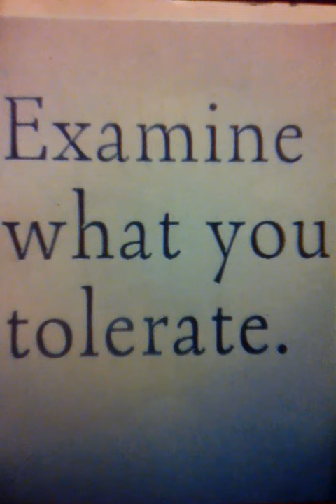(Poem) We Can't Tolerate The Killing Of Our People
I wrote this poem after the murders of Alton Sterlington and Philander Castile.